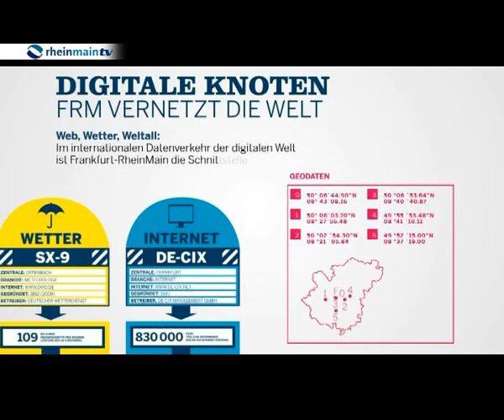FRM Magazin 01: Digitale Knoten - FRM vernetzt die Welt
Die Metropolregion im Herzen Westeuropas ist auch ein zentraler Daten-Hub. Hier laufen Datenströme aus Deutschland und der ganzen Welt zusammen, werden gebündelt, verarbeitet und wieder verteilt. FrankfurtRheinMain steht für ganz verschiedene Branchen ein zentraler Knotenpunkt im globalen Datennetz.